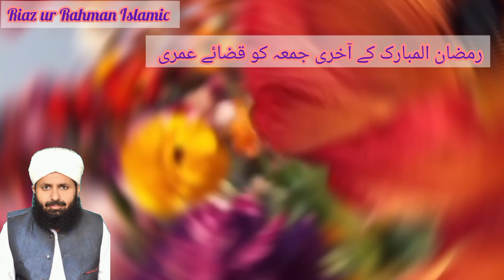Ramzan Ul Mubarak K Akhri Juma Tul Mubarak Ko Qaza E Umri Ada Karna Kaesa Hy Allama Riaz Ur Rahman